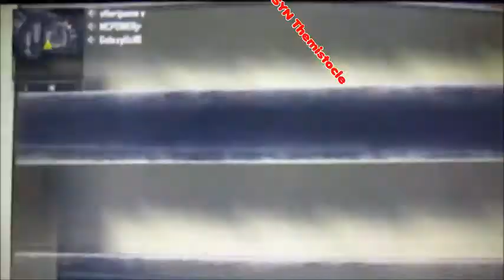WHISKEY SQUAD BLACK OPs 2 Trick shot [ep1]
WHISKEY SQUAD Trick shot compilations from:

SYN SLICE
SYN Linq
BIGBOYSLIM714
SYN Themistocle
RS Varial
xMakeYouSayWTFz